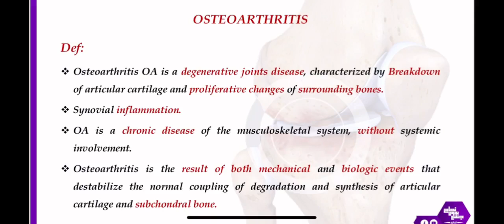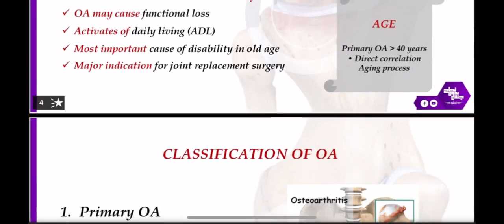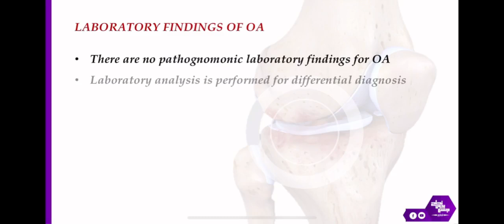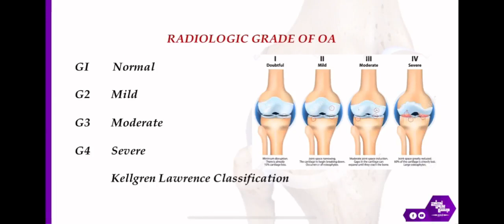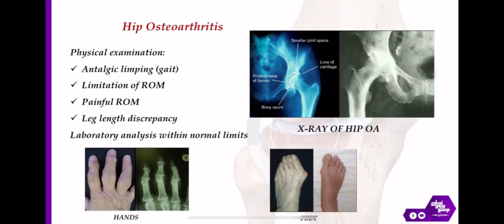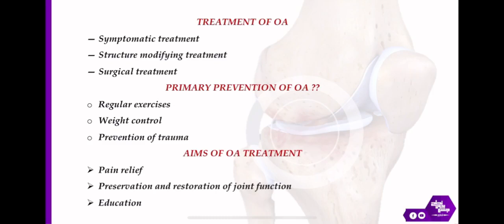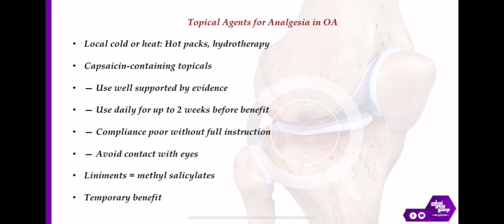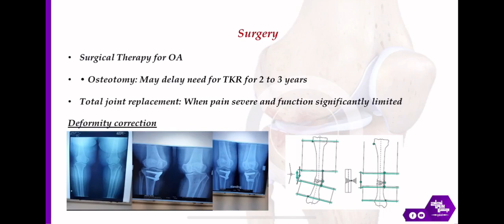L2, Osteoarthritis, PT Orthopedics